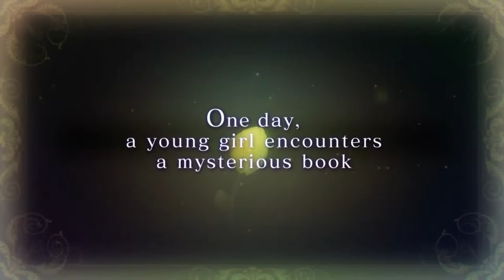Atelier Sophie Official Trailer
KOEI TECMO Europe today revealed a wealth of information and assets highlighting the Synthesis system and colourful cast of characters in developer GUST’s upcoming RPG, Atelier Sophie: The Alchemist of the Mysterious Book. The latest entry into GUST’s long-running series comes to the PlayStation®4 computer entertainment system for the first time on 10th June 2016, with a simultaneous digital-only release for the PlayStation®Vita handheld system.